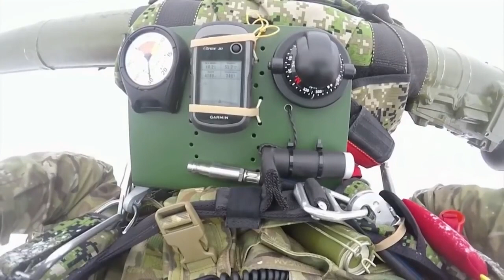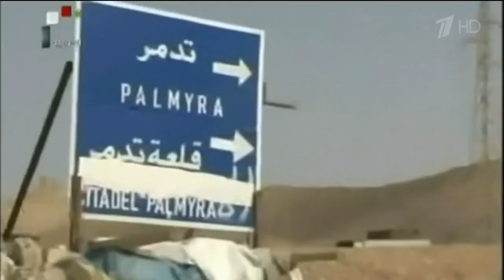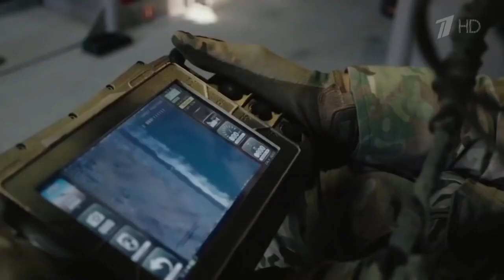Репортаж Первого канала о том, как готовят военнослужащих Сил специальных операций